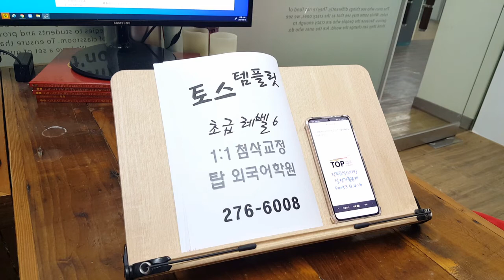전주 토익스피킹 템플릿 파트별 답안 작성법 취업준비 승진대비 기초영어회화 210304